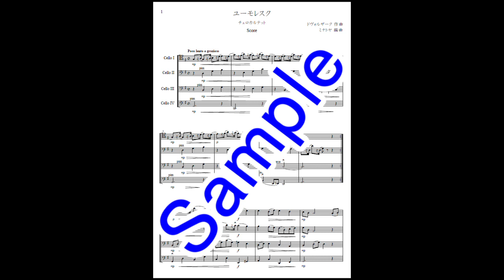(4Vc)ユーモレスク チェロ四重奏アレンジ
ドヴォルザークの「ユーモレスク」(Op.101-7)をチェロ四重奏(4Vc)にアレンジしました。難易度は１・２番チェロが中級程度、３・４番チェロは初級～初中級程度です。

３、４番チェロは1stポジションだけで弾けますので、サークル等で初心者を交えた教材にも良いのではないでしょうか。

楽譜はこちらで販売しています。